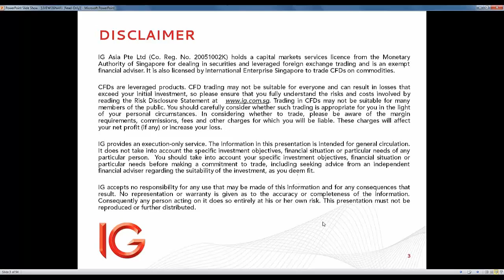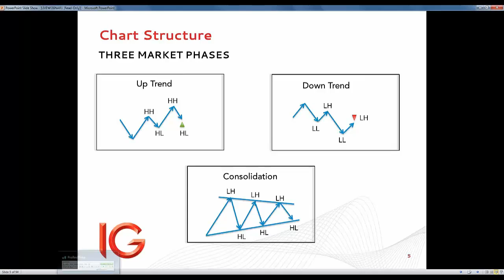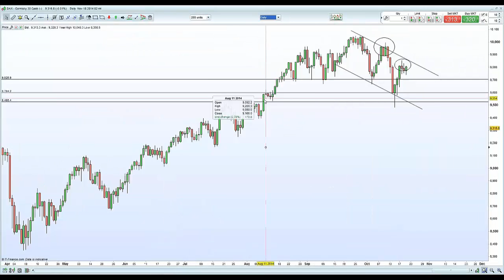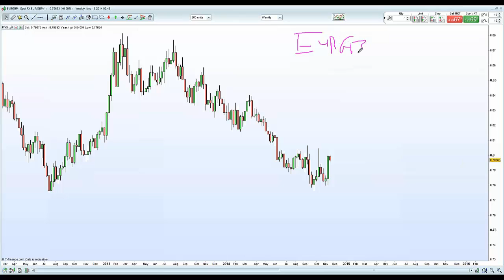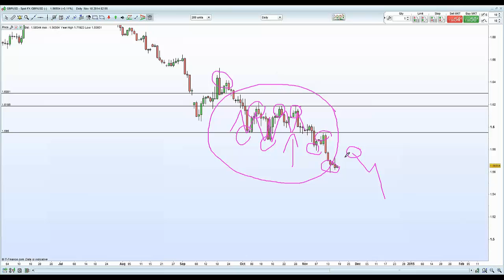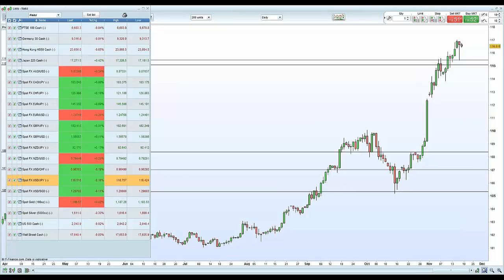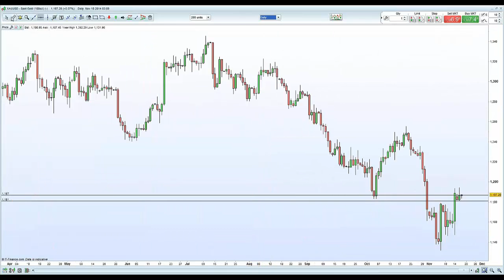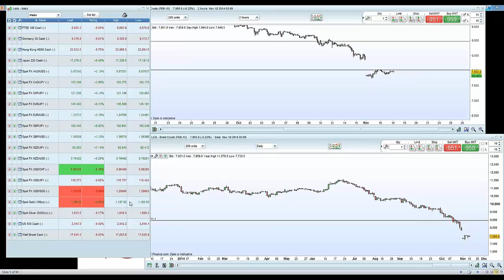Webinar Technical Insights 18 Nov 2014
IG's premium client manager Nabil Mattar looks at this week's events and important technical levels.

The comments in this video are intended by IG Asia Pte Ltd for general circulation. It does not take into account the specific investment objectives, financial situation or particular needs of any particular person. You should take into account your specific investment objectives, financial situation or particular needs before making a commitment to trade, including seeking advice from an independent financial adviser regarding the suitability of the investment, under a separate engagement, as you deem fit.